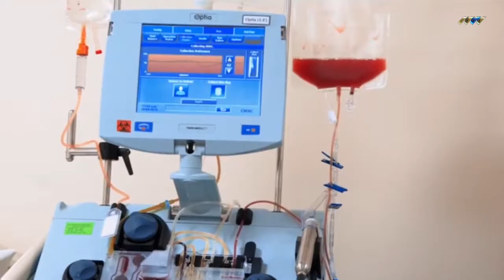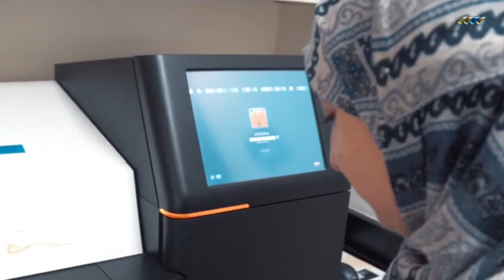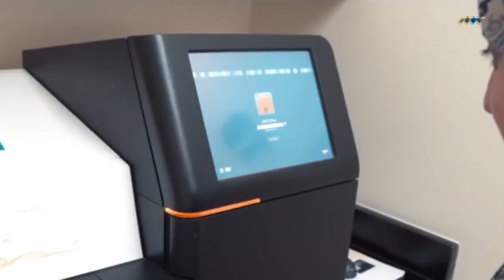مركز الحسين للسرطان يوقف استقبال المرضى الليبيين بسبب ارتفاع الديون